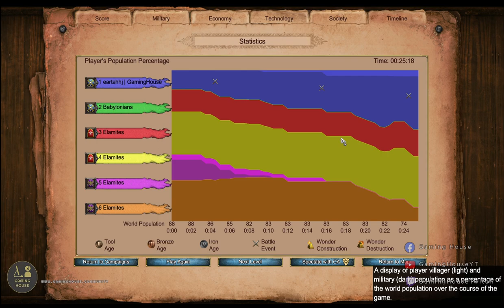Voices of Babylon #6: The Caravan (Hard) - AoE2:ROR Campaigns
Age of Empires 2: Return of Rome Campaigns: Voices of Babylon #6, The Caravan, played at Hard Difficulty

(AoE 2:ROR Campaigns Gameplay)